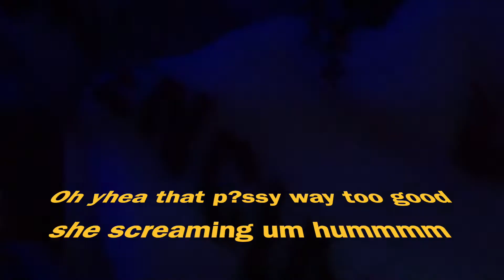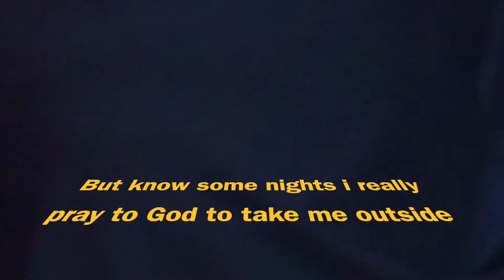Lui30 I Had Too ( Official Visualizer)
FOLLOW LUI30

Vídeo Lyrics